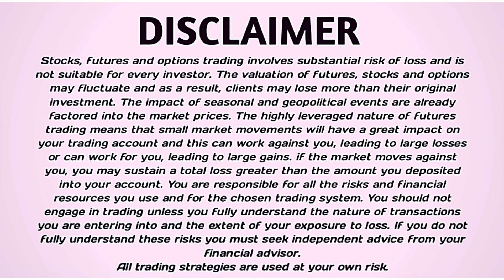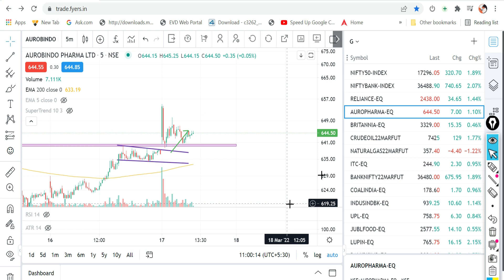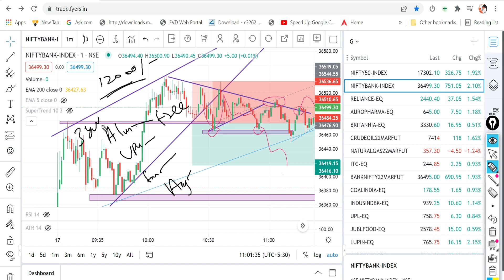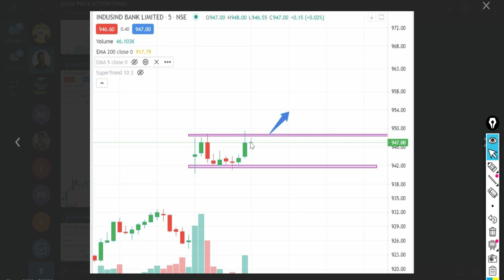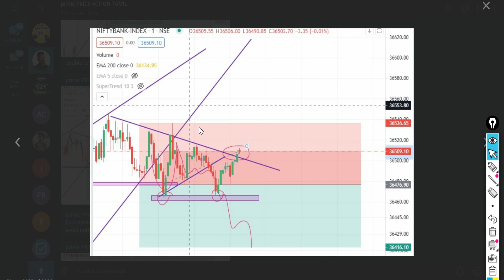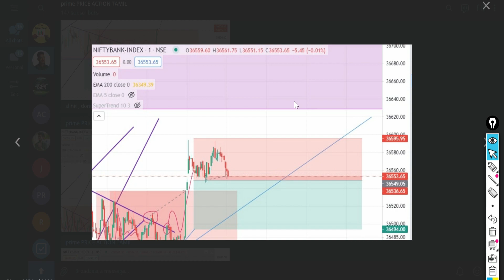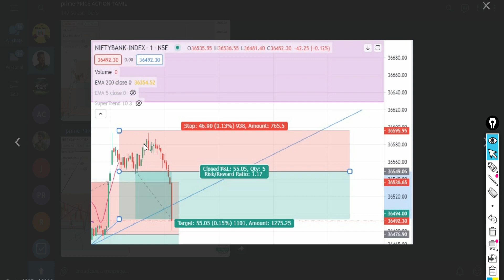MOST POWERFUL STRATEGY || INTRADAY TRADING